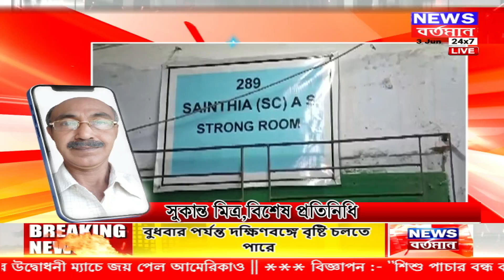ভোট গণনাকেন্দ্রে গণ্ডগোলের আশঙ্কা প্রকাশ বিরোধীদের